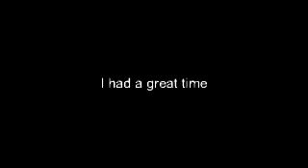Chloe black cat having fun with paper towel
Chloe my black cat is attacking the paper towel. Self entertained always having fun. The Best Cat Video Ever.